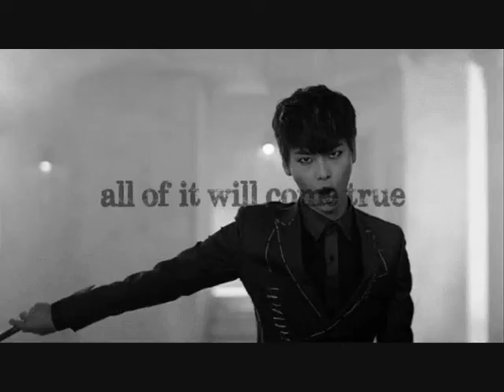VIXX / Navi (N&Ravi) - [R★S] MEP Megamix {xXsasha98editorsxX} (My Parts 6&7)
here are my Parts (6&7) for xXsasha98editorsxX's [R★S] MEP Megamix.